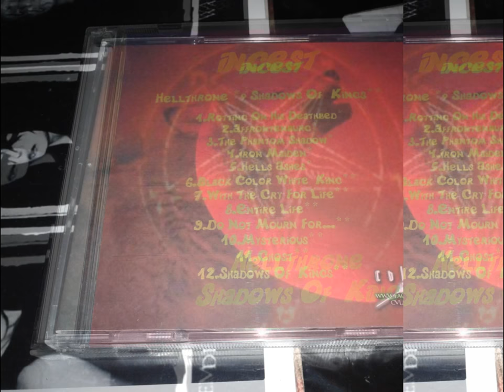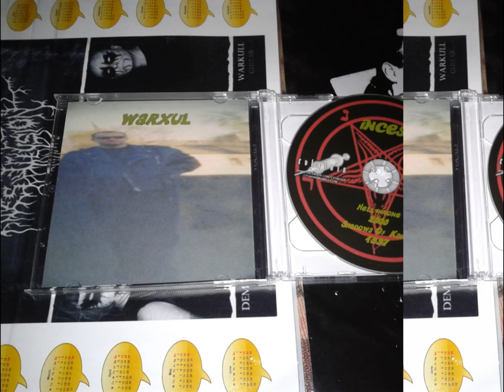MaxTV Series, I, Real MetalHead (76 Series)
Digital Max Cinema Present. My PhotoSet. MaxTV Series, I, Real MetalHead CD: Incest "Hellthrone & Shadows Of Kings", CVLMinis Records
Artist, Camera, Comments, Design, Music: Warxul. Incest One Man Project
T.O.R.N.A.P.A.R.T.